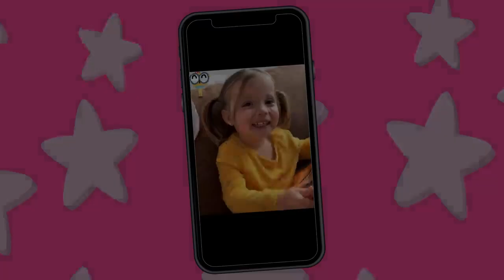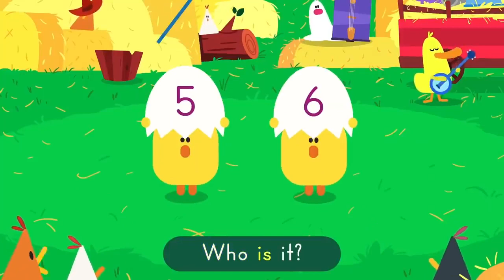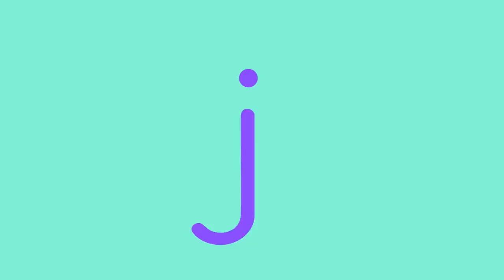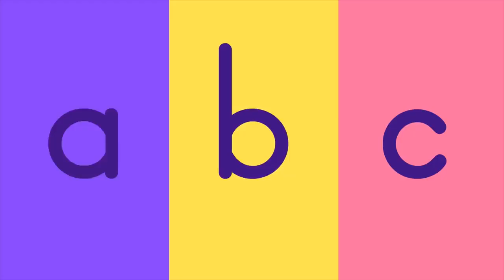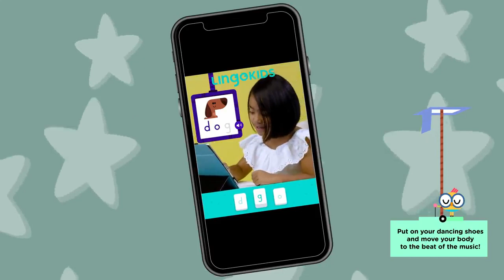ACTION SONGS FOR KIDS 🙌🎶| Nursery Rhymes | Lingokids